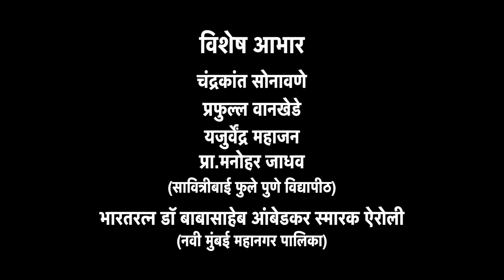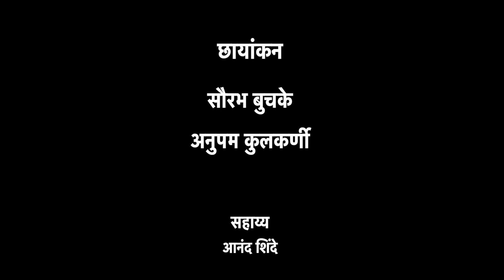Bhim Bhashya Episode 4 Marathi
भीम भाष्यचे चौथे भाग, डॉ. आंबेडकरच्या आर्थिक क्षमतेचे परिचय करते.

त्यांचं पहिलं मोठं आर्थिक पुस्तक, "द एवोल्यूशन ऑफ प्रोव्हिंसियल फायनेंस इन ब्रिटिश इंडिया," हे त्यांनी वयाच्या 26 व्या वर्षी लिहिले आहे.

 भारतीय केंद्र-राज्य वित्तीय संबंधांच्या जटिलतेत डॉ. आंबेडकरचं दृष्टिकोण अद्वितीय आहे.

 त्यांचं योगदान सार्वजनिक वित्ताच्या क्षेत्रात केंद्र-प्रांतीय वित्तीय संबंधांची उत्पत्ती, विकास, आणि यांची व्यवस्था करतंना सुनिष्ठ विचारांचं वर्णन करताना येते.